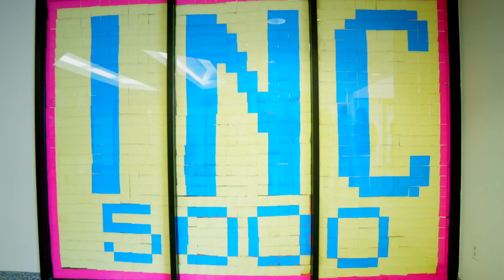Inc. Magazine's Fastest-Growing Companies in America. 3 Years in a row. All because of you.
5,000 companies. 3 years. 1,131 sticky notes. And, you. Thank you to our clients, agent partners, and friends for helping to name us to on the Inc. 5000 list as one of Inc. Magazine's Fastest-Growing Companies in America for a third consecutive year. Watch short film and read our full release below!